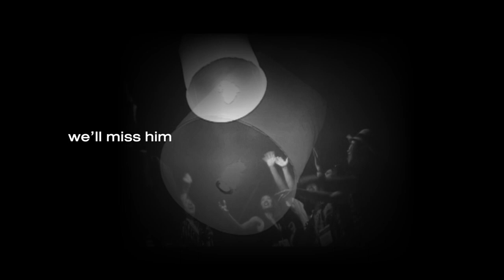A Tribute to Jimmy Lam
ADFEST pays tribute to Jimmy Lam, a driving force behind the making of ADFEST into what it's become. His passing is a great loss to us all. We will miss him greatly. And we will remember him dearly.